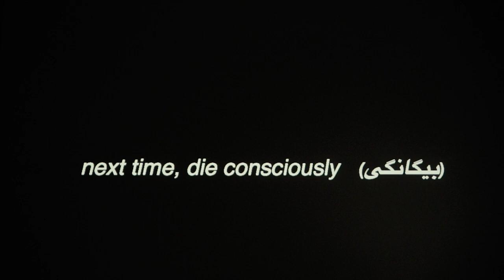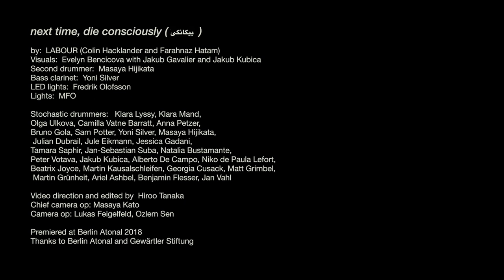LABOUR Presents: next time, die consciously (بیگانگی) - Part One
The question at the heart of the practice of Berlin-based performance duo LABOUR is one that remains resolutely ontological. Farahnaz Hatam and Colin Hacklander combine their respective backgrounds in molecular biology, sound art, avant-garde percussion and post-tonal theory to create immense multidisciplinary works that interrogate the physical, emotional and spiritual forces that govern our existence.

As Hacklander explains, with these audiovisual works LABOUR are “trying to create a space within the music that we can create the possibility to reach into another place and perhaps ask the question: what is the nature of being?”. In the first two chapters of their estrangement series, ‘next time, die consciously (بیگانگی)’ and ‘nine-sum sorcery’, Hatam and Hacklander explore the concept of radical material heteronomy, the understanding that the action of the individual is influenced by forces outside of itself. By investigating and interrogating these power structures, LABOUR have developed a creative methodology predicated on the understanding that the self is innately constructed, and therefore eminently de-constructible.

In ‘next time, die consciously (بیگانگی)’, this ontological investigation is conducted via a diverse set of methods, including microsound synthesis, rhythmic cycles, percussion, reverberation and esoteric imagery. For the 2018 edition of Berlin Atonal, LABOUR filled every level of Berlin’s monolithic Kraftwerk space with a battalion of drummers, as well as ingenious lighting design from former Fact resident MFO and Fredrik Olofsson, who distributed self-made, wirelessly controlled LED stands throughout the audience, all the while conducting the multi-sensory experience through feverish percussive performance and mind-altering electronic composition.

Conceived of as in part “an ode to the space itself”, ‘next time, die consciously (بیگانگی)’ sees Hatam and Hacklander taking full advantage of every inch of Kraftwerk, probing the depths of the former power station with “specific sonic instances of reverberation” to fully translate the scale of the building into sound. It is this sense of scale that is magnified by the floor-to-ceiling projections, featuring imagery Evelyn Bencicova, assisted by Jakub Gavalier and Jakub Kubica, depicting contrasting images of life, death, organic material, synthetic assemblages and aesthetic artifice.

It is by activating such an imposing space that LABOUR are able to transform their exploratory art practice into a performance that is at once cerebral and somatic, channeling the rigour and scope of their thought into sounds and images that can in some way transform the space around an audience, providing them with a place in which they, too, can experience their own transformation.

For ‘next time, die consciously (بیگانگی)’, Farahnaz Hatam and Colin Hacklander were joined by Yoni Silver on bass clarinet and Masaya Hijikata on drums.